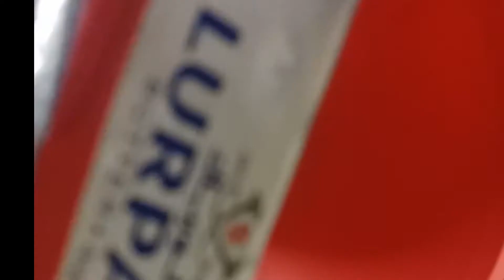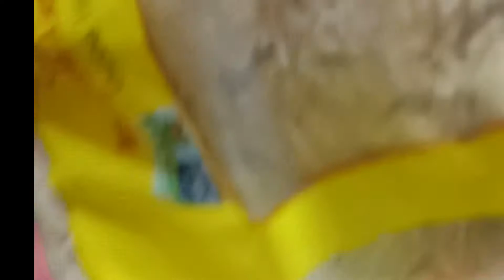I Make Cookies at home